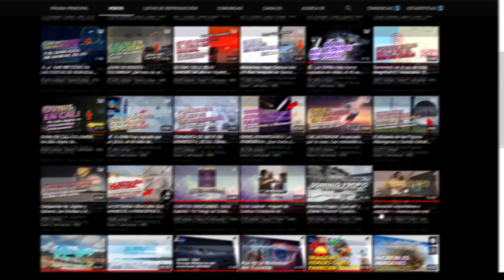Deslizamiento de Piedras Derrumba Puente y Destruye Los Autos En Kinnaur, La India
ATENCIÓN: Todos los créditos van a sus respectivos propietarios de texto, publicación, creación y arte. Dm para créditos o si usted es el propietario de los derechos de autor de este video y no desea que este contenido aparezca en este canal, envíenos un mensaje directo para que lo eliminemos.